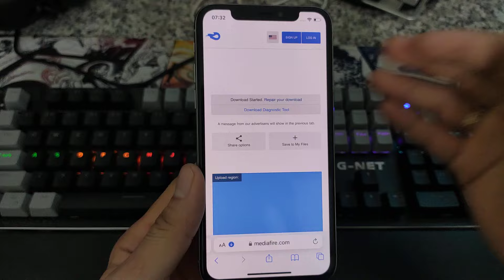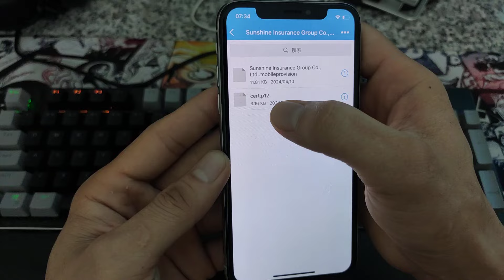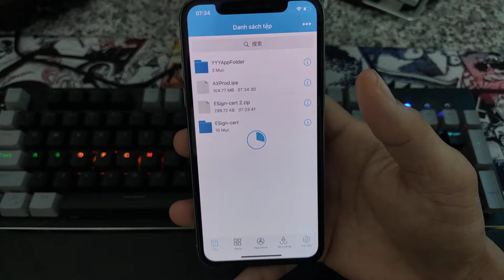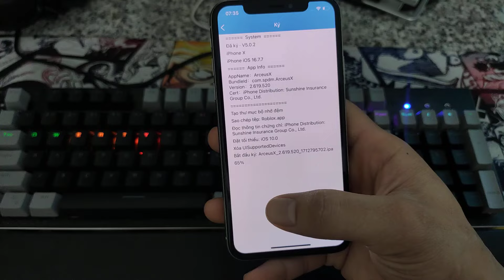Update Arcues 2.619 IOS hack Blox Fruit 21 trên IPHONE thành công 100%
cách hack Blox Fruit 21 trên IPHONE thành công 100%
👉💧 Mua Chứng Chỉ Uy Tín Z.a.l.o: 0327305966